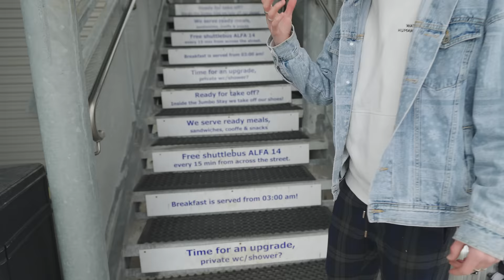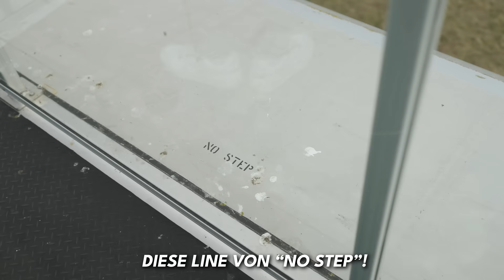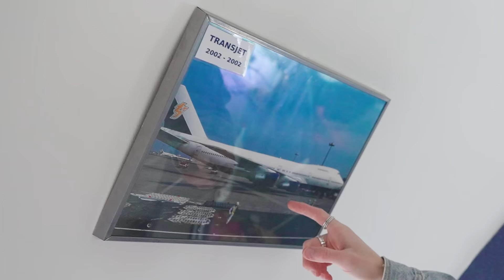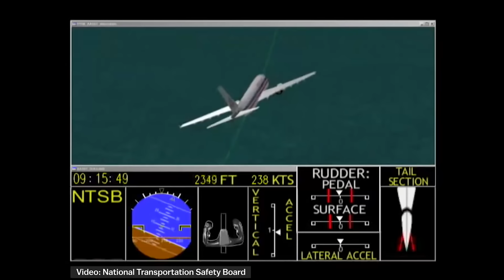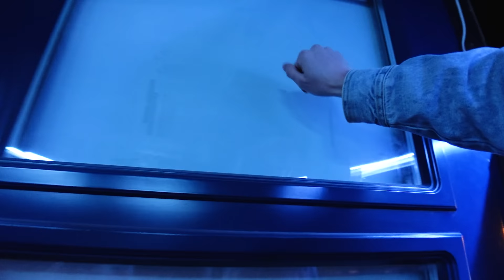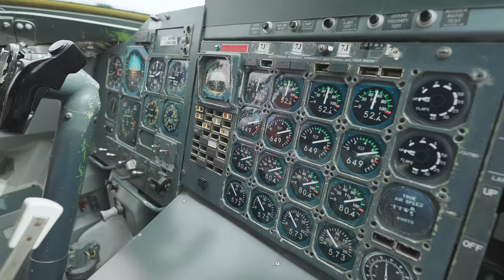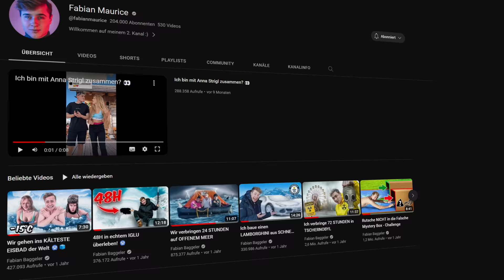1 NACHT im JUMBO-JET Hotel! ✈️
Wir werden heute eine Nacht im einzigen Jumbojet Hostel der Welt übernachten! Das Jumbostay Flugzeug Hostel in Stockholm, Schweden bietet einfach ein Zimmer im Cockpit einer Boing 747-200 an. Begleitet mich bei diesem unvergleichbaren Erlebnis!

Wenn Ihr Ideen für weitere Challenges und Selbstexperimente habt, dann schreibt Sie mir gerne in die Kommentare :)

Folgt auch den anderen aus der Group ;)